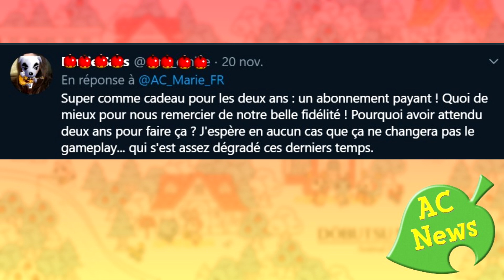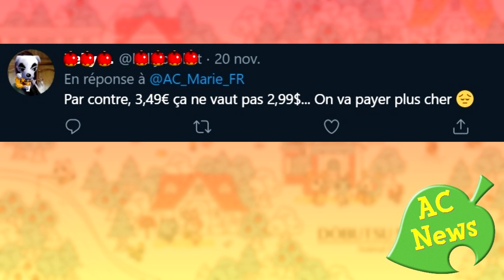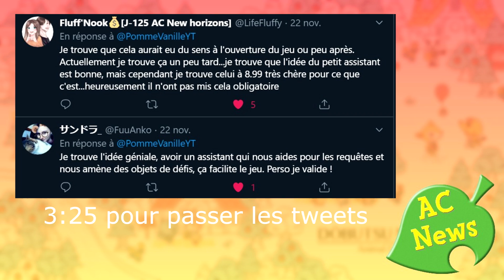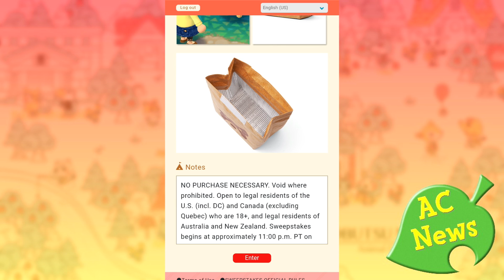AC News (Nov. 2019) | Abonnements payants, GIVEAWAY décevant et Nintendo Store Tokyo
Voici le deuxième numéro d'AC News! Que pensez-vous de tout ça?
Personnellement je ne m'en remet pas pour le sac isotherme T_T Je le voulais tellement.
PS: le format n'est pas comme le premier AC News, malheureusement je ne pouvais pas filmer facecam désolé

🌺 Je ne donne pas mon code ami Switch/3DS(je ne fais pas de wifi)
🌼 Mon code onirique acnl : 6E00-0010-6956
🎵 Musique d'intro : Sukatto my heart - Morning Musume'15
🎥 3730